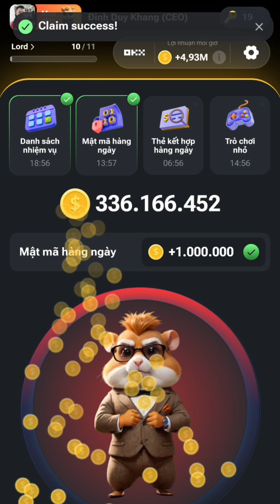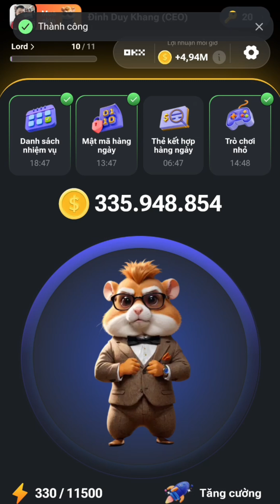Phá Khóa Mật Mã Và Trò Chơi Nhỏ Hamster Kombat Ngày 9 Tháng 8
Hướng dẫn mở khóa mật mã Cùng khóa Trò Chơi Nhỏ hamster Kombat hôm nay kiếm 1 triệu xu cho anh em ngày 9/8 đơn giản nhất...
Chơi với tôi, trở thành CEO của sàn giao dịch tiền mã hóa và nhận airdrop token!
💸  2k Xu như một món quà lần đầu
🔥  25k Xu nếu bạn có Telegram Premium

👉 Hãy cho mình xin 1 like và share video nếu thấy hay.

👉 Tiktok của tôi.
👉 Facebook của tôi.
👉 Zalo của tôi.